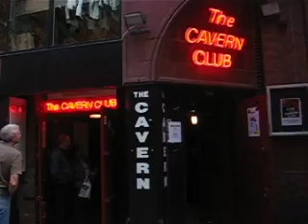Liverpool the cavern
Beatles St.